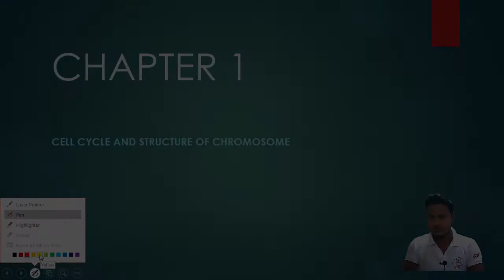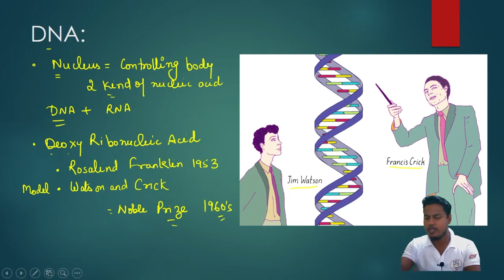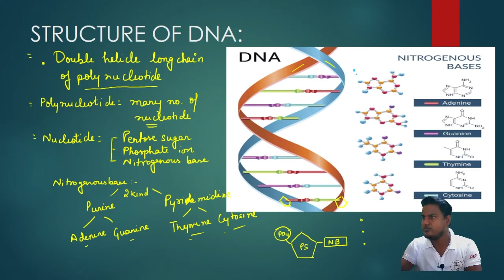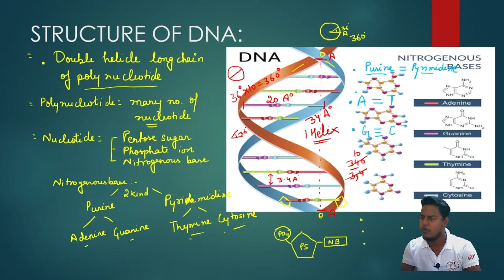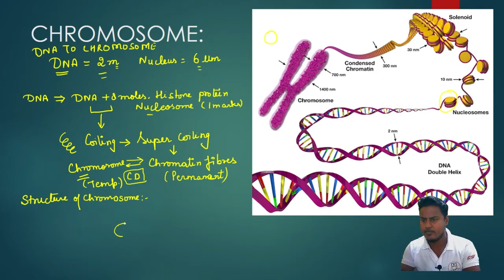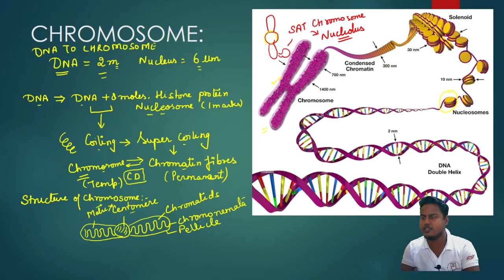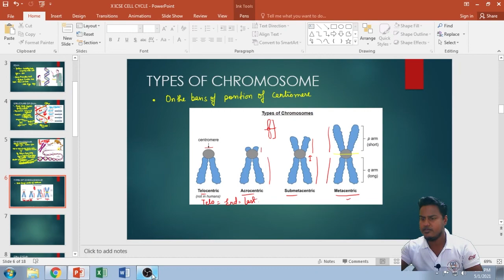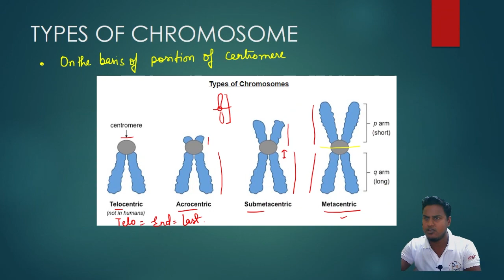CELL CYCLE// INTERPHASE// CHROMOSOME// DNA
CELL CYCLE CHAPTER 1 DNA AND CHROMOSOME.